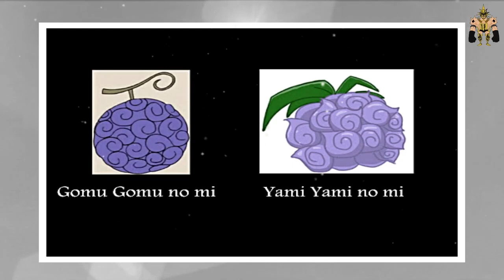ROCKS D. XEBEC ANG KATOTOHANAN | ONE PIECE | ONE PIECE TAGALOG